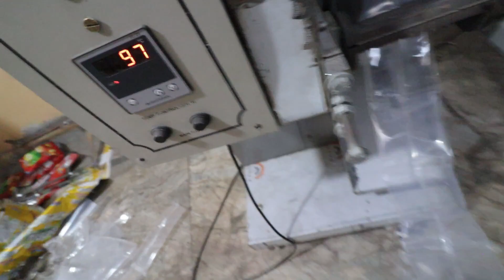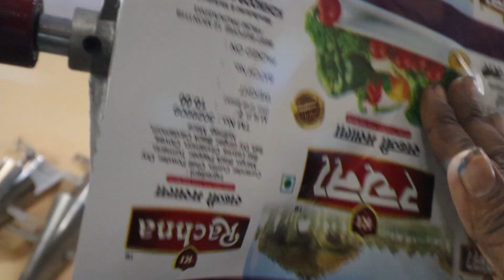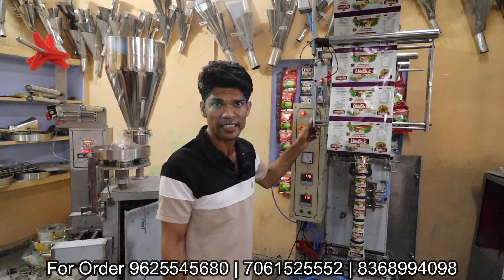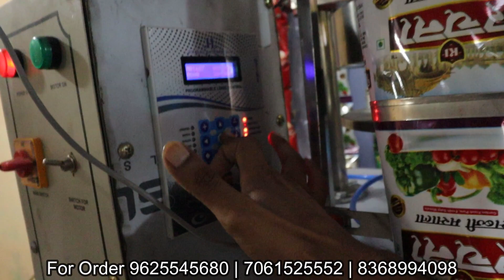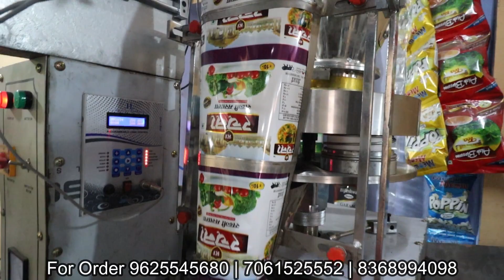हर तरीके के Pouch Pack करें वो भी मिनटों में | Pouch Packing Machine खरीदे महीने के लाखो कमाए😱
Hey Guys,
I am your host Honey Saxena trying to showing you Pouch Packing Machine Business in India.
Food Agro Mart Engineering
For Order- 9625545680, 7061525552, 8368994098
Add- Hindon Metro Station